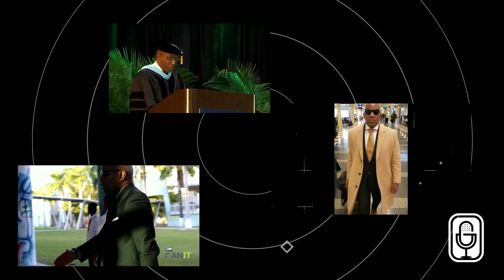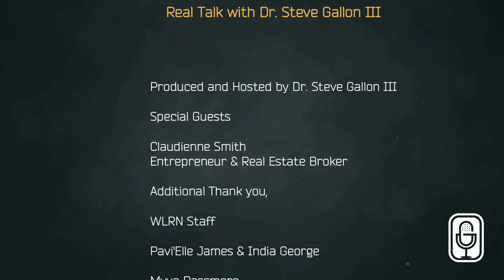Real Talk with Dr. Steve Gallon III S03E05 The Importance of Financial Literacy